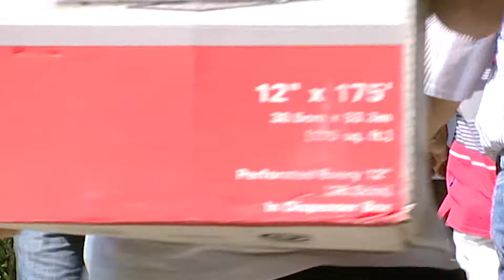A Canadian charity visits a hospital to hand deliver goods to the poor and needy.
A Canadian charity visits a hospital to hand deliver goods to the poor and needy. Puerto Plata, Dominican Republic. Real World Television.